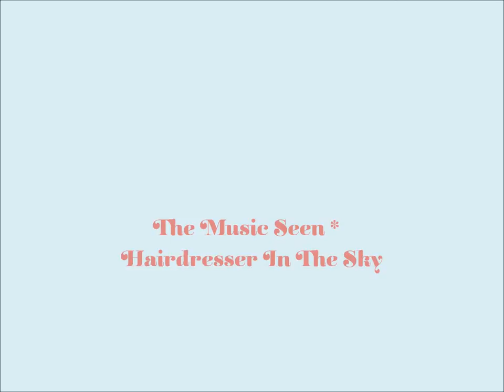Music Seen - Hairdresser In The Sky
from The WAAAAAH! compilation